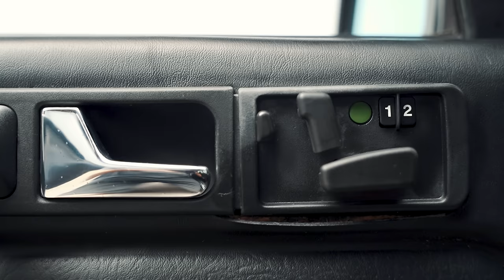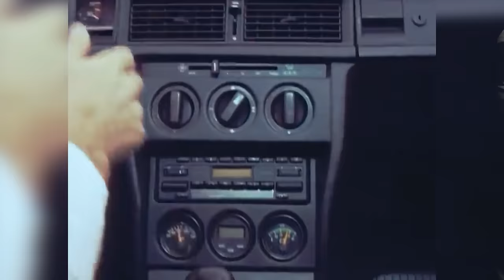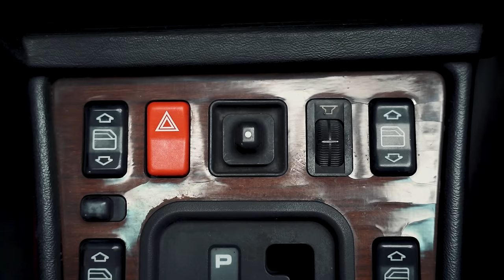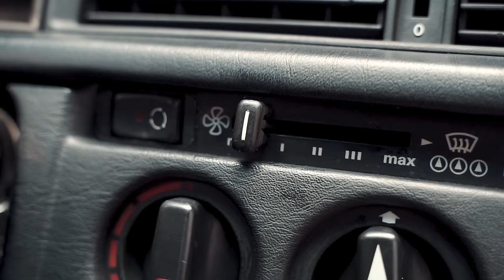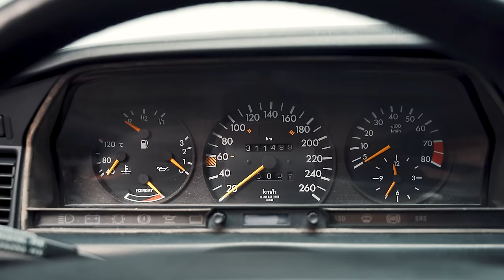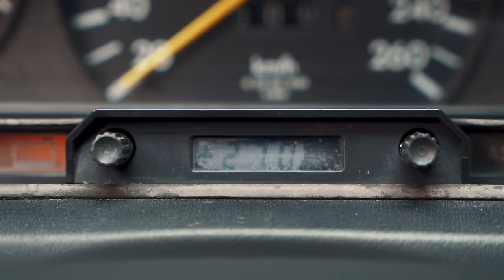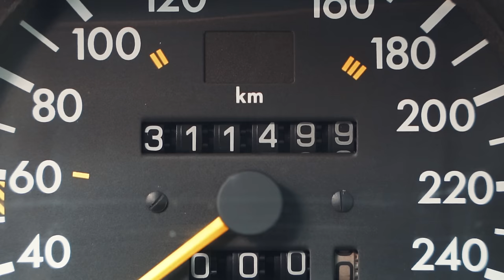Feita para durar mais de 1.000.000 Km. Mercedes Benz 190e Cosworth.